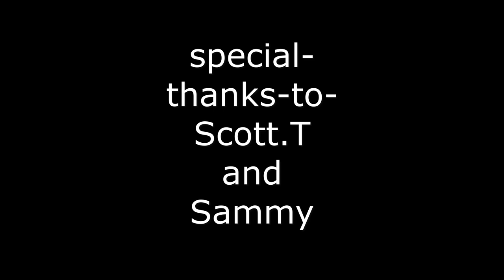we got some special guests and some new spots to play in redcat trailers cen f450 axial rc crawler